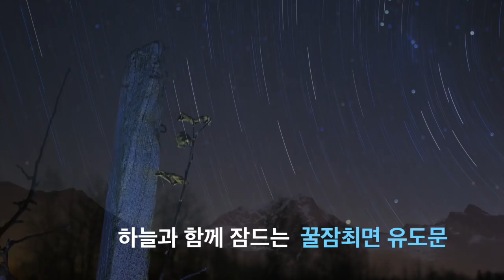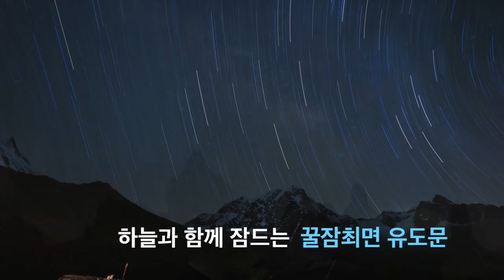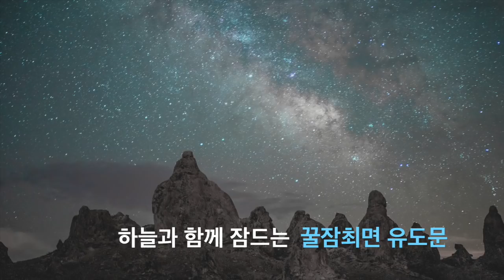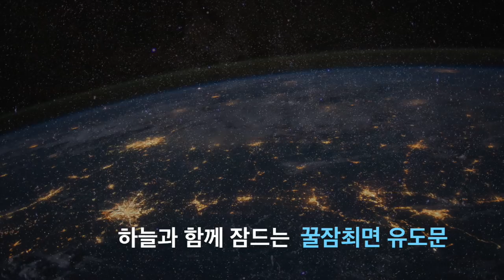하늘과 함께 잠드는 꿀잠 최면유도문